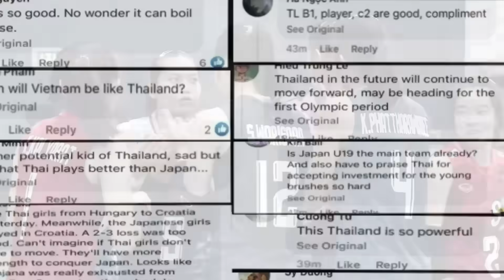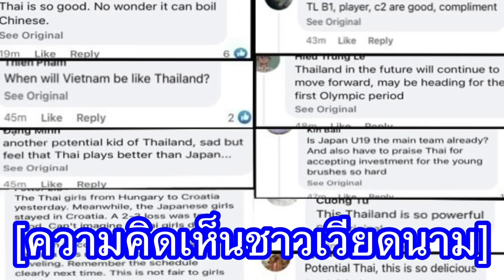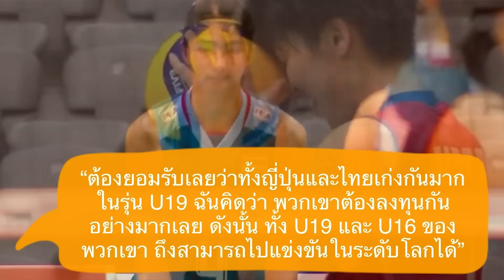คอมเมนต์แฟนเวียดนามชื่นชม หลังทีมวอลเลย์บอลสาวไทยสู้สุดใจ ก่อนพ่ายญี่ปุ่น 2-3 เซต ใน U19 ชิงแชมป์โลก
สวัสดีครับเพื่อน ๆ ทุกคน ยินดีต้อนรับกลับเข้าสู่ช่องของเรากันอีกครั้งหนึ่งนะครับ สำหรับในคลิปนี้ ผมก็จะมีเรื่องราวจากผลงานล่าสุดของทีมวอลเลย์บอลหญิงไทยชุด U19 ในศึกชิงแชมป์โลก มาเก็บตกให้ได้ฟังกัน

กับความคิดเห็นของแฟนลูกยางชาติบ้านในอาเซี่ยนที่เป็นแฟนพันธ์แท้เกาะติดข่าวคราวของทีมชาติไทยอย่างชาวเวียดนาม ที่พวกเขาได้มีการคอมเมนต์ชื่นชมผลงานของนักตบสาวไทยของเรากันอย่างมาก หลังเกมวอลเลย์บอลหญิง U19 ชิงแชมป์โลก ในรอบ 8 ทีมสุดท้าย ที่ทีมชาติไทยสู้ได้อย่างน่าประทับใจ ก่อนพ่ายให้กับคู่ต่อสู้อย่างญี่ปุ่นไปอย่างหวุดหวิด 2-3 เซต

โดยหลังเกมนัดทางสื่อลูกยางออนไลน์ยอดนิยมของเวียดนามอย่าง Tap Chi Bong Chuyen ก็ได้มีการะบุถึงผลงานในแมตช์นี้ของสาวไทยในตอนท้ายของบทความข่าวของเขาเอาไว้ด้วยว่า

“ถึงแม้จะพ่ายแพ้ แต่ทีมชาติไทยชุด U19 ยังคงทำผลงานได้อย่างน่าประทับใจ”

แต่ในส่วนแฟน ๆ ชาวเวียดนาม เขามีมุมมองถึงผลงานของสาวไทยในเกมแมตช์นี้อย่างไรกันบ้าง เดี๋ยวลองไปฟังกันดูครับ